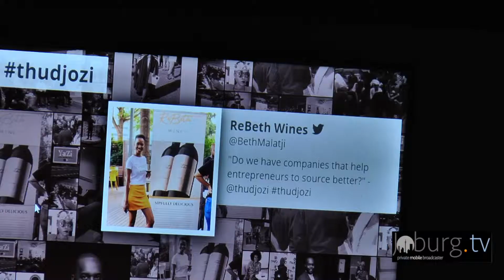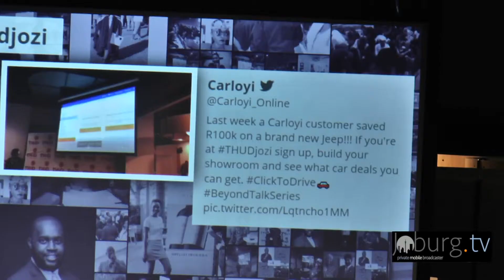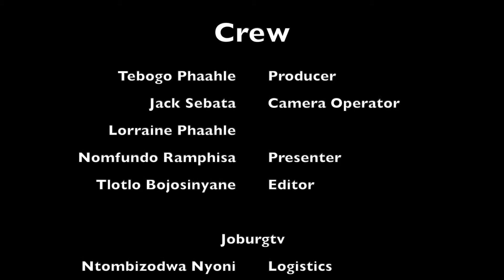THUD Joburgtv Business 5 April 2019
Joburgtv is a private mobile broadcaster based in Johannesburg, South Africa. As a channel, we create original Digital Content with a specific focus on the City of Johannesburg. Our content varies from human stories, events happening in Joburg and soft news.